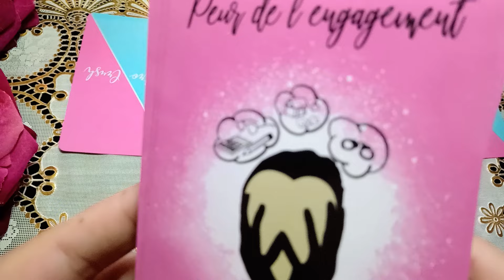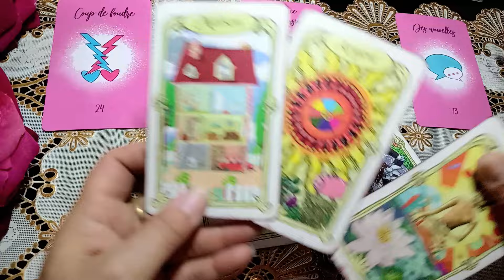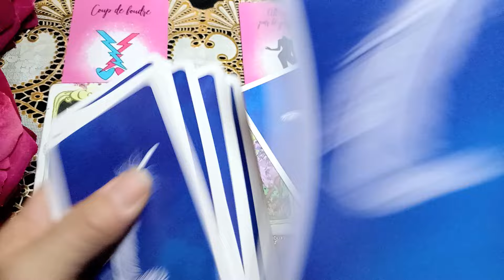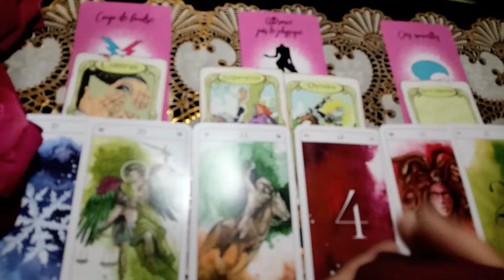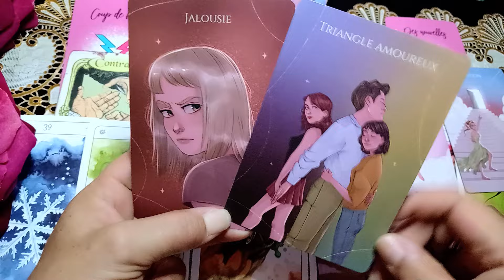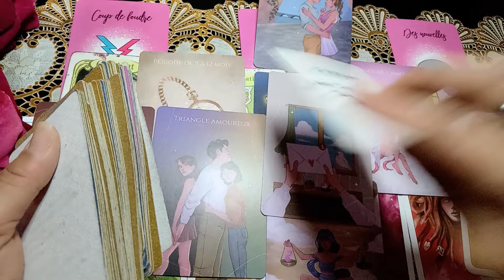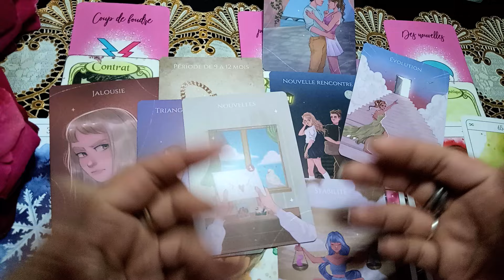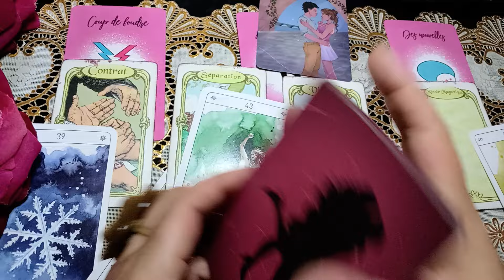SOUS 3 JOURS ON AVAIT DIT ? 😎